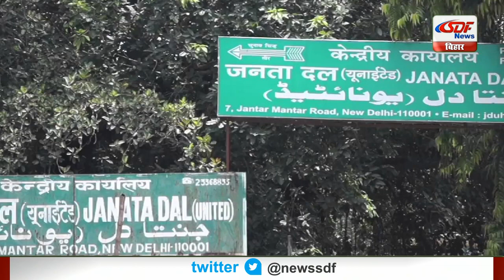Top 10 News | Headlines, खबरें जो बनेंगी सुर्खियां, india news, latest news, breaking news SDF NEWS